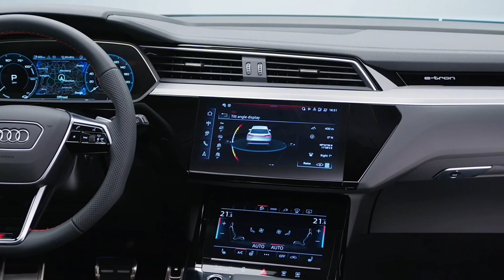2024 Audi Q8 e-tron edition Dakar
2024 Audi Q8 e-tron edition Dakar

Музика: Paradise
Музикант: @iksonmusic